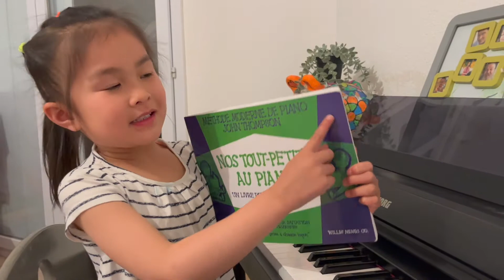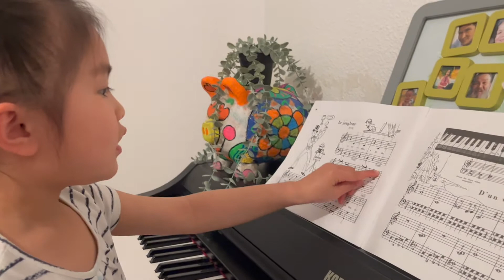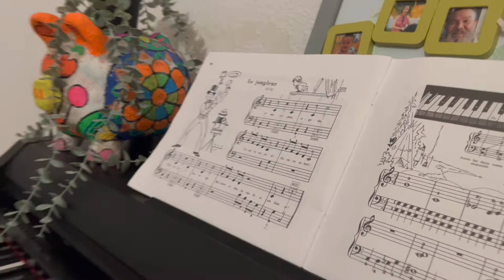Sabine Vlog | bé đánh đàn piano | Truyền cảm hứng yêu piano SabineVlog 171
Sabine truyền cảm hứng cho các bạn yêu thích môn đánh đàn. Dù không phải là thần đồng âm nhạc nhưng Sabine chăm chỉ luyện tập suốt 2 năm qua, hôm nay cô giáo dạy cho Sabine cách đánh đàn chéo tay, Sabine hướng dẫn lại cho các bạn nha!
Do số lượng từ vựng tiếng Việt còn hạn chế nên Sabine được mẹ nhắc từ :) tránh dùng từ tiếng Pháp xen lẫn tiếng Việt. Mong các bạn thông cảm :)